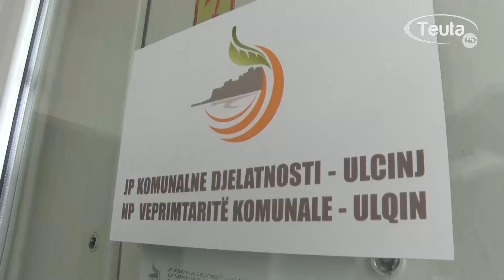Kaleziq: Situatë e rënduar financiare ne NP"Veprimtarite komunale"